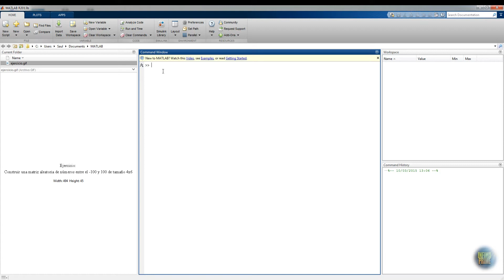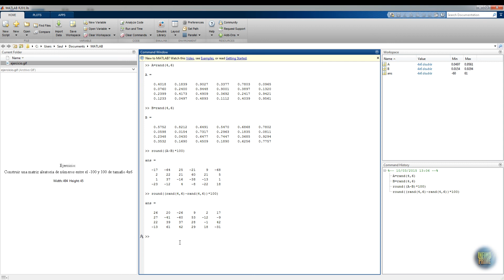Matriz aleatoria de números entre el -100 y 100 de tamaño 4x6 (Matlab R2013b)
Nos piden construir una matriz aleatoria de números comprendidos entre el -100 y 100 de tamaño 4x6 usando el software Matlab R2013b.

Realizado por: Saúl Sainz Berbil

Técnico Superior en Sistemas de Telecomunicación e Informáticos.